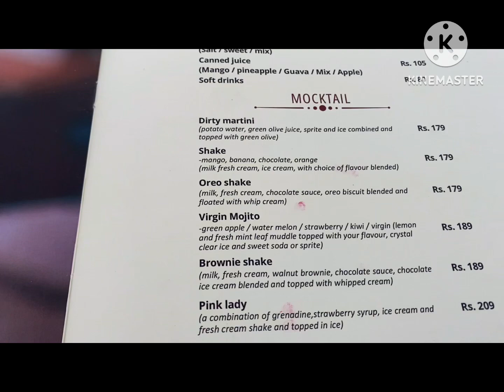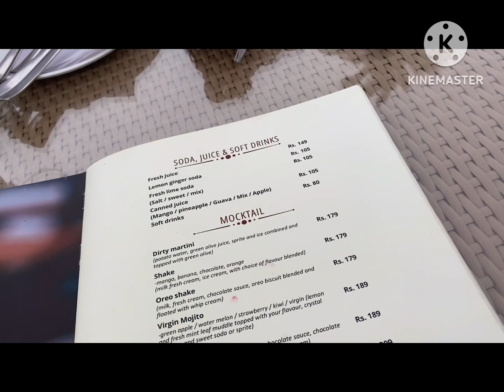SUNDAY day out & H&M Dress tutorial 👗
h&m autumn collections. hm introducing a new @HM_Move snow collection is out now.

However you are NOT charged more or less by clicking or purchasing from the link.
Thank you so much for supporting my channel loves! ❤️
KD